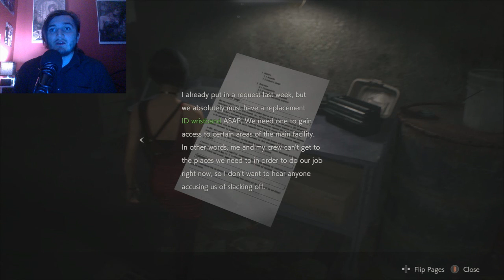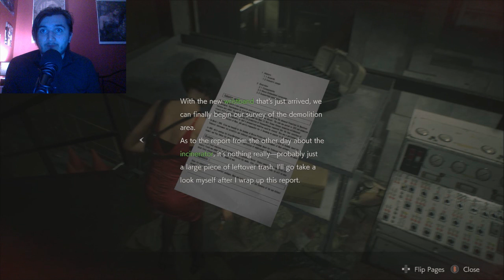SHES JUST A NINJA | Resident Evil 2 #5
Rixxalight is back with more Resident Evil 2, while on the pursuit of G-Birkin and his wife Leon gets pretty banged up with Ada "The Ninja" Wong by his side he gets a little rest as we take over the Woman In Red